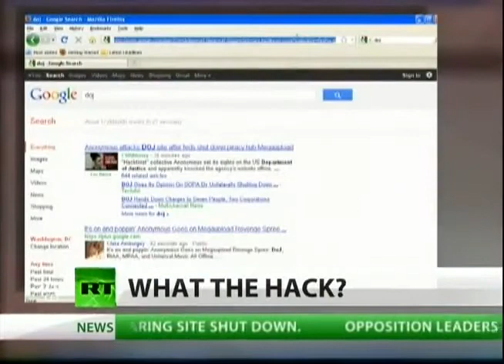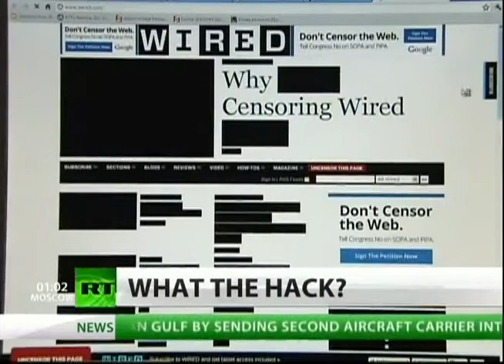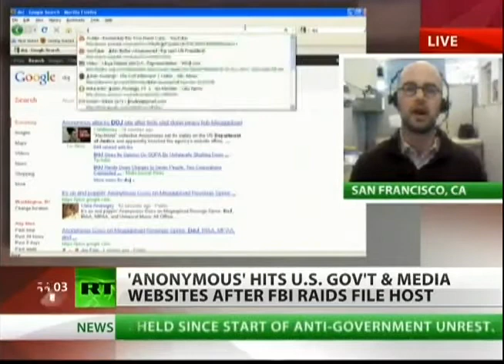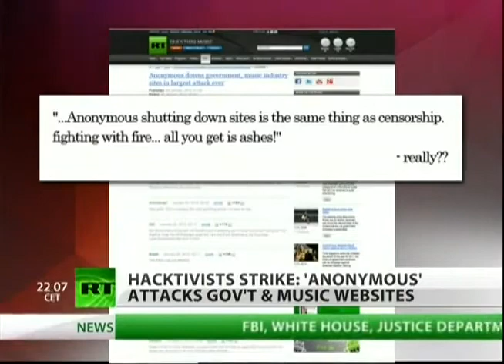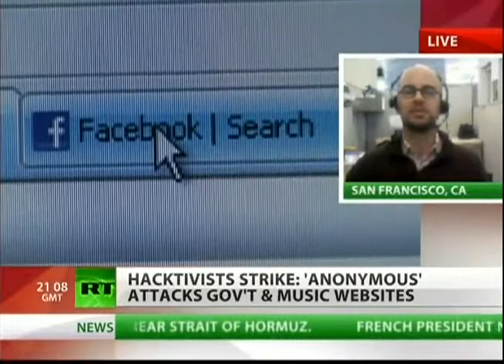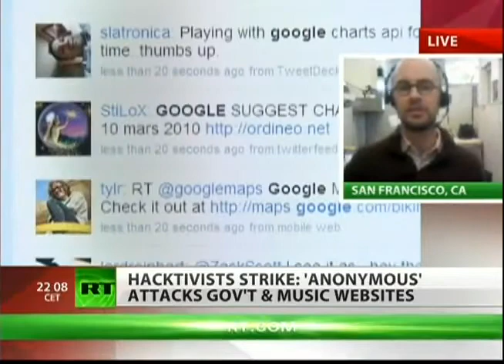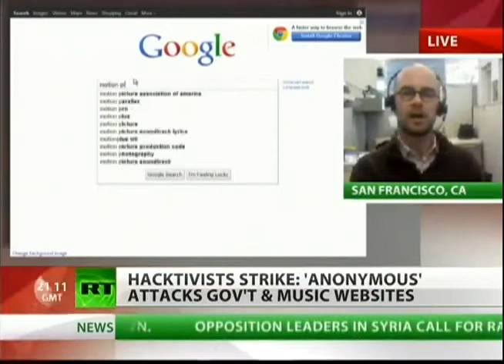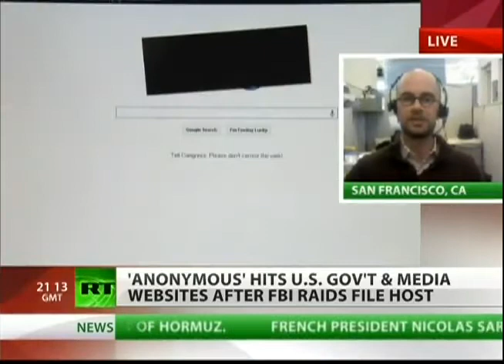Anon's Operation Megaupload the first of more to come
Uploaded by RTAmerica on Jan 20, 2012

RE-USE ALLOWED

On Thursday the Federal Bureau of Investigation took down the website MegaUpload. MegaUpload was one of the biggest file sharing sites on the net until the crackdown which led to the arrests of seven people. But it didn't take long for the hacktivist group Anonymous to initiate a counter-attack on several government and entertainment websites. Josh Harkinson, reporter for Mother Jones Magazine, joins us to discuss the largest attack by Anonymous.

RTAmerica